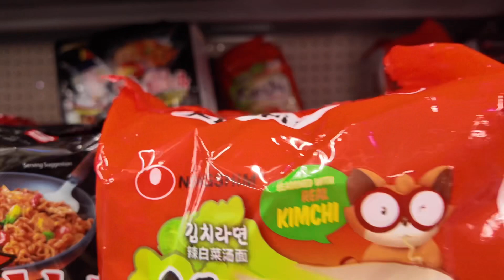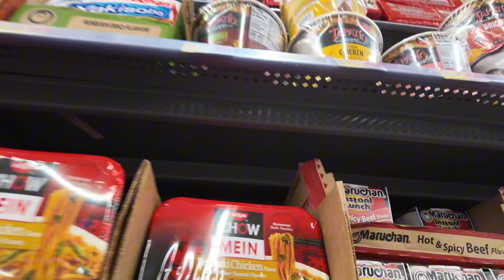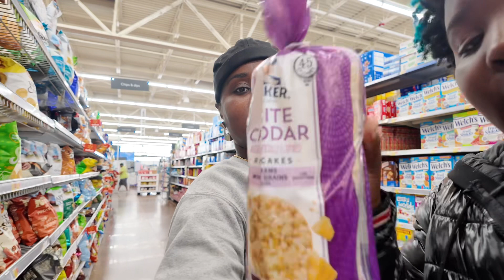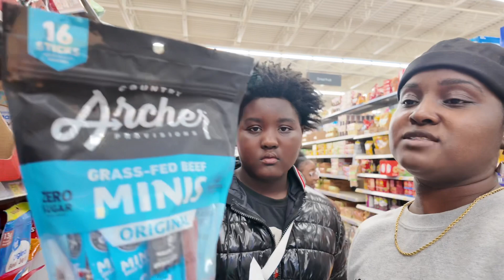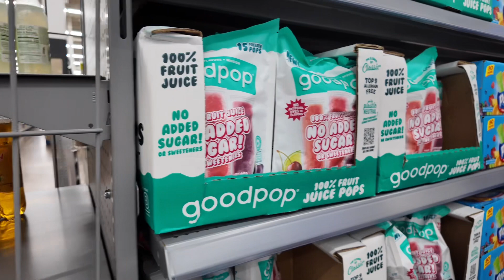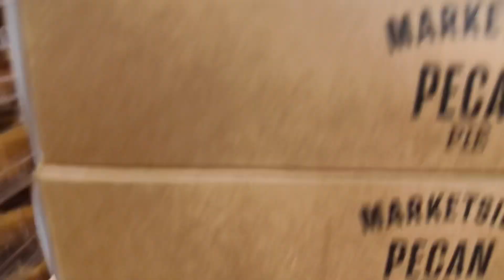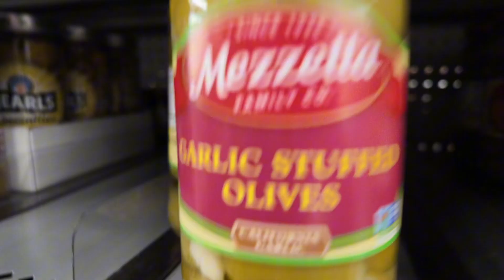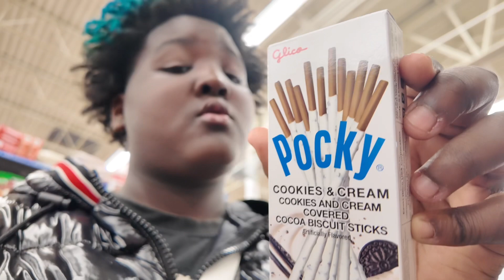*Realistic* Extreme Grocery Shopping Haul | Grocery Shopping Chronicles | Family Of 7 | WEEKLY Vlog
My kids and I always go grocery shopping together. And bc we have a big family we shop often and they really like picking things out for me to cook. Come with us on one of our extreme grocery shopping haul hope y’all enjoy.